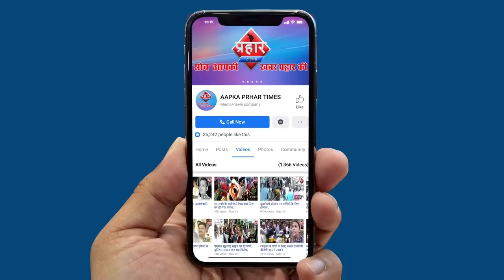खारघर बना शाहीन बाग़ संविधान बचाने महिलाये निकली घर से||islamuddin khan||Aapka Prahar Times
खारघर बना शाहीन बाग़
संविधान बचाने महिलाये निकली घर से

खारघर में भी बना शाहीन बाग़
महिलाओं को आज दूसरा दिन प्रोटेस्ट का